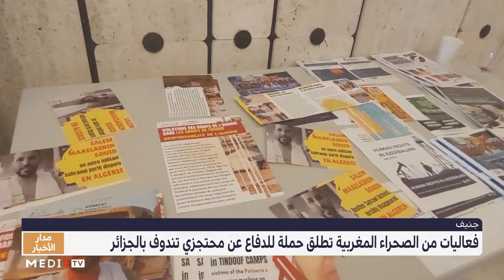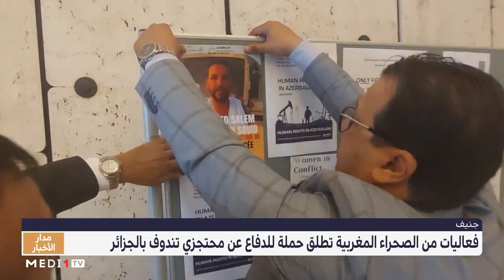حملة للدفاع عن محتجزي "تندوف" بـ الجزائر#